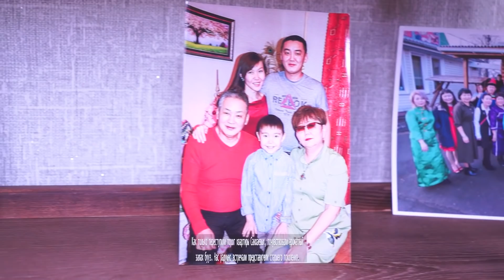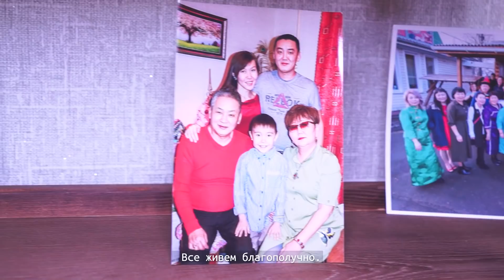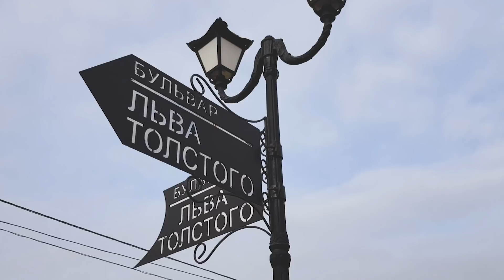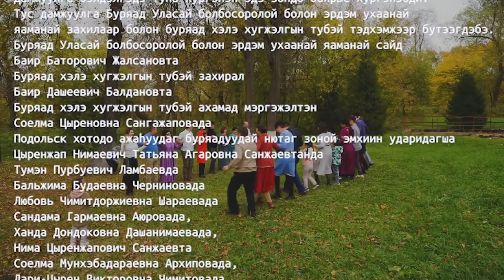Холын нютаг. Подольск. Часть 1